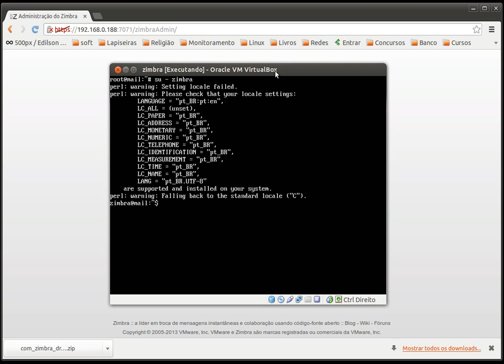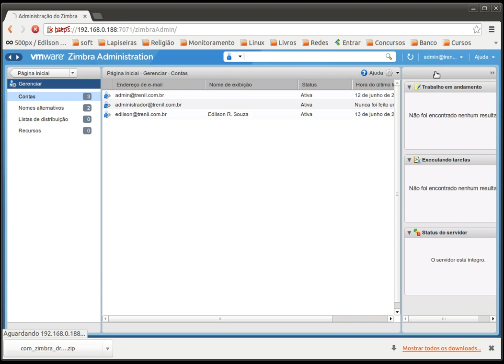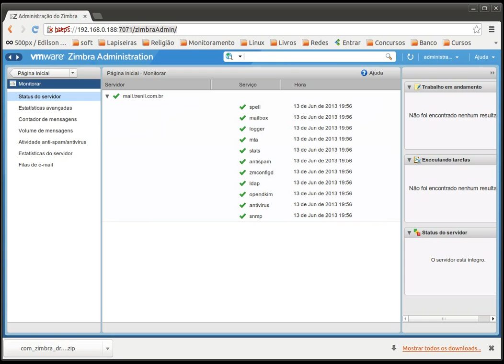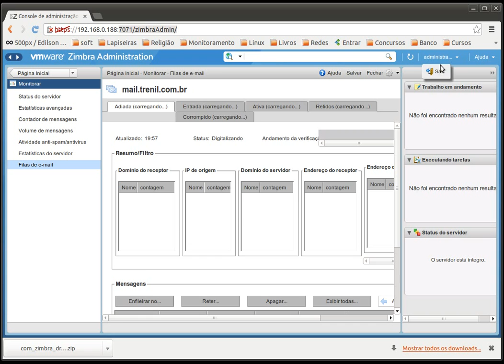Tornando um usuario comum em administrador do zimbra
Nesse vídeo ensinarei como tornar um usuário comum do zimbra, em um usuário administrador.

Obs.: Desculpe-me pelo erro do zimbra no final do vídeo. E que o mesmo esta em uma maquina virtual, com 1Gb de memora.